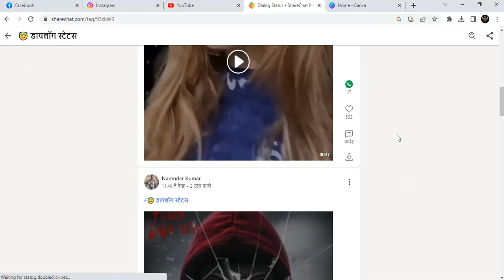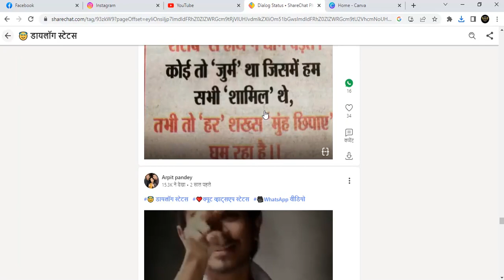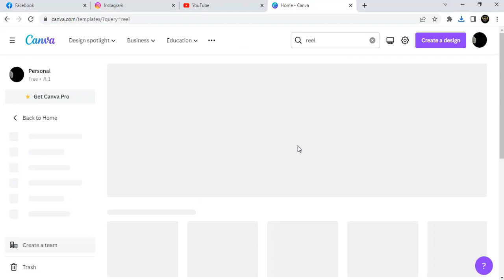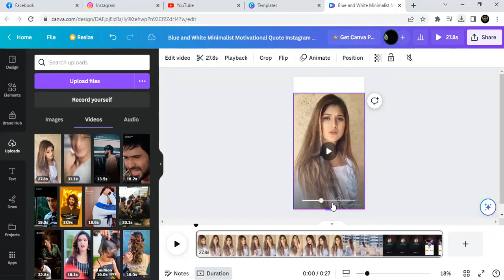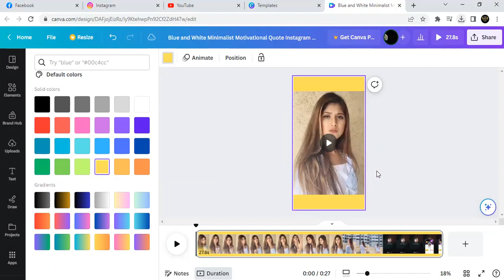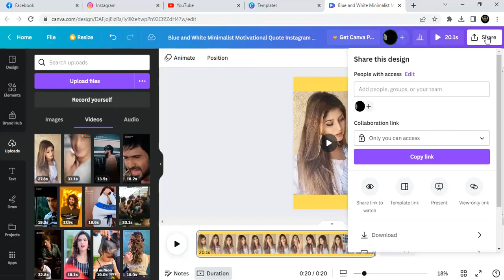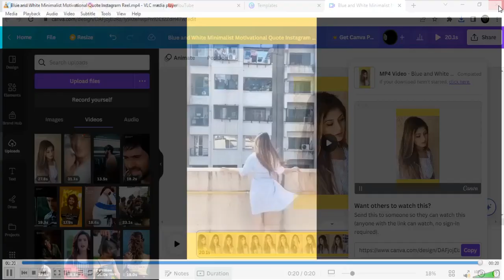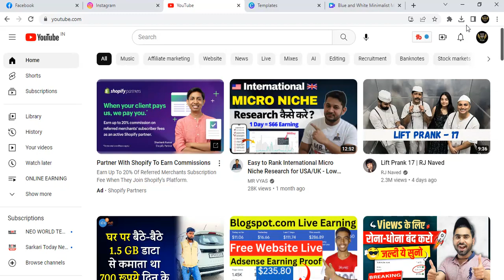इस भारतीय App से Reel उठाकर Facebook Instagram YouTube तीनो जगह Upload करो और लाखो ₹ हर महीने कमाओ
🔥Tital :- इस भारतीय App से Reel उठाकर Facebook Instagram YouTube तीनो जगह Upload करो और लाखो ₹ हर महीने कमाओ